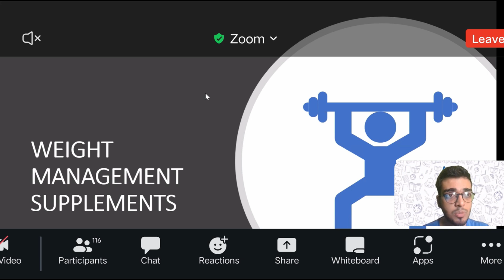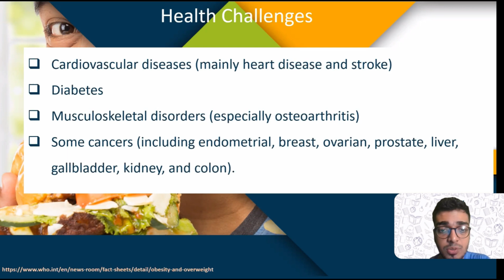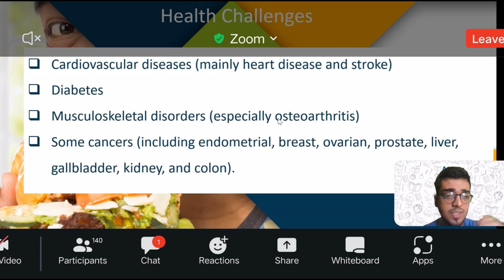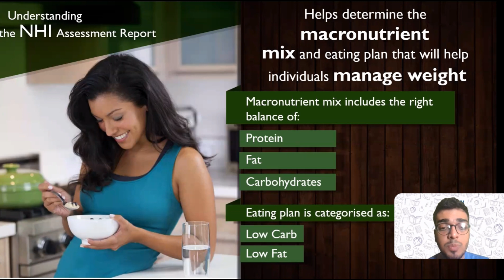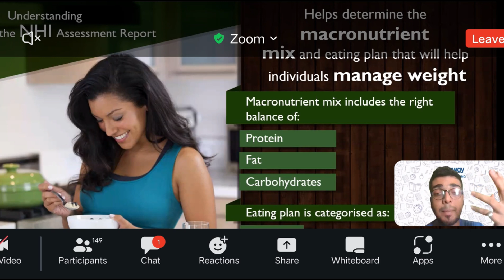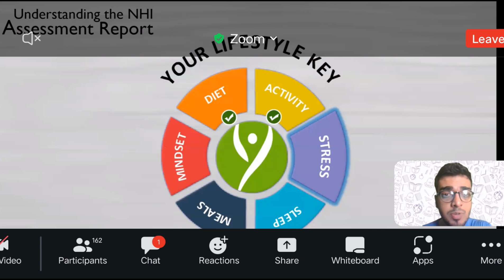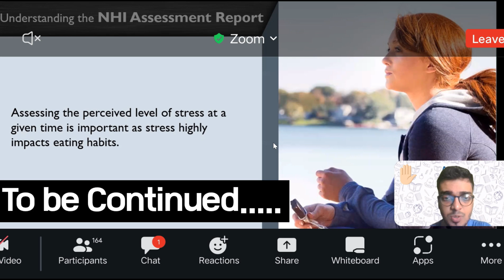मोटापा आपके लिए खतरे की घंटी है/वजन कम कैसे करें/How to reduce weight fast/Nutrilite Bodykey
😲🔴😲मोटापा आपके लिए खतरे की घंटी है/वजन कम कैसे करें/How to reduce weight fast/Nutrilite Bodykey/Weight loss by Amway Nutrilite Bodykey 🔴😲🟠

🌐🌐Social Media Link:
1) Instagram:
     t=Q_eLmEKk1rHPFNKz-Dm4fQ&s=09
4) Linkdin:

🔴🟠About this Video:मोटापा आपके लिए खतरे की घंटी है/वजन कम कैसे करें/How to reduce weight fast/Nutrilite Bodykey/Weight loss by Amway Nutrilite Bodykey 🔴🟠